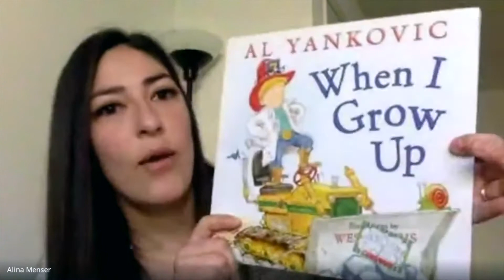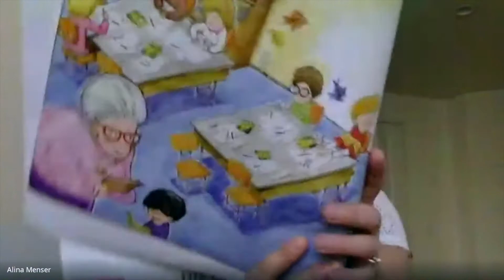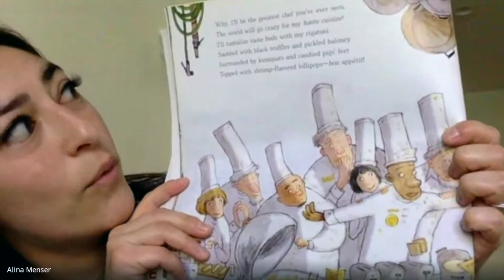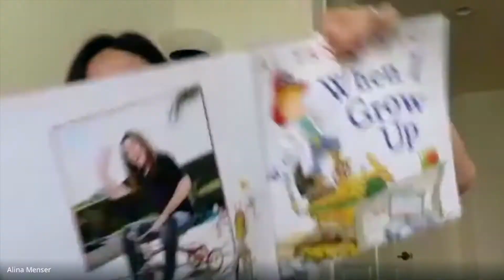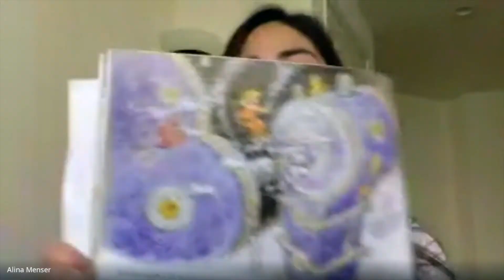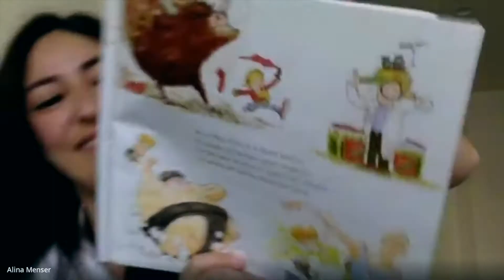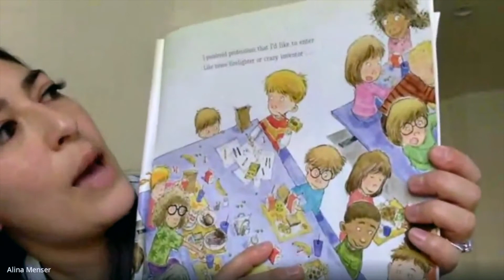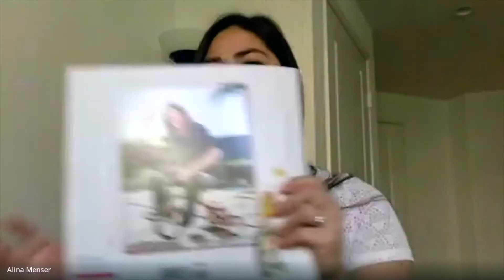"When I Grow Up" Read Aloud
Join me in reading "When I Grow Up" by Al Yankovic.
This is the first of 3 books that we will be reading about jobs and community helpers.